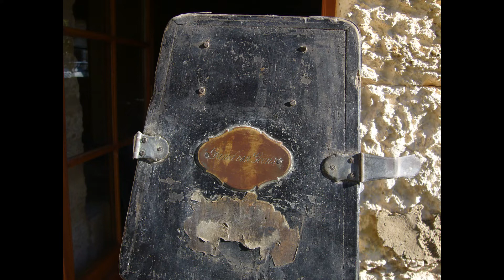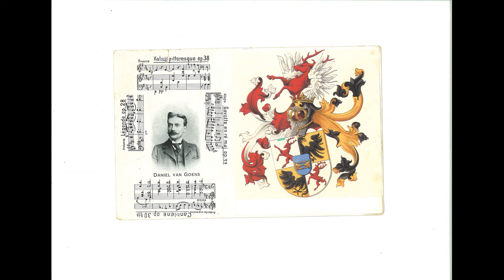VanGoens_ChantÉlégiaque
Daniel van Goens (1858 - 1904)
Chant Élégiaque opus 45 for cello and piano (1905)

Doris Hochscheid, cello
Frans van Ruth, piano

Live recorded August 2nd, 2018
Cornille (Périgord), France

Daniel van Goens (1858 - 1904) was mostly known for his Scherzo for cello and piano: cellists know this piece as an exercise for ‘spiccato’. Very little was know about him however, as he died very young of tuberculosis.
In our research of Dutch music for cello and piano we found more than 40 pieces by Daniel van Goens in archives and libraries.
We also found the granddaughter of Van Goens, who lives in France. In the summer of 2018 we played the music for her and her friends and family. It was a wonderful occasion as she heard the music for the first time.
A live recording was made and here we present one of the pieces:
Daniel van Goens

Cornille (Périgord), France